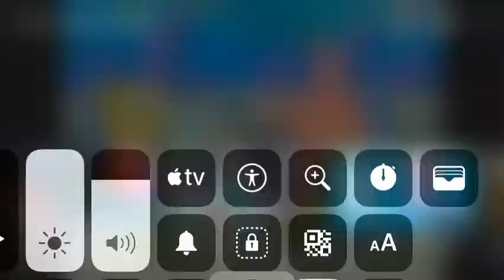Sqidward reacts to a Sparta remix but in the end Patrick hates it